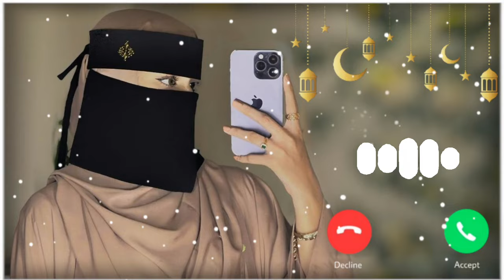Beautiful islamic ringtone || Naat ringtone Qawwali ringtone || Arabic Ringtone || new Ringtone 2024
Beautiful islamic ringtone || Naat ringtone Qawwali ringtone || Arabic Ringtone || new Ringtone 2023

New Arabic Ringtone 2023||Phone Ringtone
Nasheed Ringtone||Flute Ringtone|English
Ringtone||Call Sad ringtone phone ringtone mobile
ringtone ringtone 2023ringtonesringtone hindi new
hindi ringtone ringtone gana hindi gana
ringtone Flute ringtone caller
tune bhindi new ringtone sad song
ringtone ringtone new ringtone song ringtone
sad hindi ringtone song phone ringtone
Song Ringtone hindi song
Rjmusictones Sad ringtones 2021 Mp3 new ring
tone 2023 love ring tone Latest instrumental
ringtone. famous ringtone mobile ring tone.
ringtone. phone ring tone. mobile phone ringtone.
best mobile phone ringtones. new ringtone, new
ring tone 2020, iphone ring tone. phone ringtones,
mobile ringtone set, mobile ringtones, mobile set
ring tone. best ring tones. ring tone song.

download hindi 2020. New Hindi Love Ringtone.
Mobile Ringtone Mp3. new ringtone collection.
new hit ringtone 2020 new punjabi ringtone 2020
download iphone 2020 ringtone new ring tone
2020 tik tok top 10 hindi ringtone 2020 new
ringtone collection new ringtone 2020 love best
ringtones 2020 telugu 2020ringtone all ringtone
apple ring tone amit bhadana ringtone aashiqui 2
ring tone bollywood ringtone bhojpuri ringtone
bhajan ring tone bollywood song ringtone best
2020 ringtone bangla ringtone bgm ringtone
bewafa ringtone cutter ring tone cutter app
ringtone comedy ringtone change ringtone cut
song ringtone closer ringtone cartoon ringtone
collection ringtone cool ring tone come ringtone
download kaise kare ringtone dialogue ringtone dj
remix ring tone dil diyan gallan ring tone dance
ringtone download app ring tone daru badnaam
kar de ring tone ehsas nahi tujhko ringtone english
song ring tone emotional ring tone ever ring tone
ek tha tiger ringtone english song 2020. Ring tone.
Mp3. Sad emotional flute music ringtone mp3.
Sad ringtone. Sad ringtone song. Sad ringtone
2020 Sad ring tone hindi. Sad ring tone music, Sad
ringtone audio. Sad ringtone audio download. Sad
music. Sad music audio. Sad music aaa. Sad
music alone. Sad music background sad flute
music ringtone. Flute music ringtone. Sad music
ringtone. Very sad ring tone. Sad love ringtone.
Sad flute ringtone, Sad ringtone 2020. Sad
ringtone female. Sad ringtone instrumental, A very
sad ringtone. Sad ringtone bollywood 2020., Sad
ringtone bollywood download. Sad crying
ringtone. Sad call ring tone. Sad emotional
ringtone download. Jaan e mann sad ring tone
download. Sad guitar ringtone mp3. Salman khan
sad ringtoneflutee ringtone, e ringtone song.
ringtone e dile nadan, ringtonei love you, ringtone
phone, ringtone i hate you, ringtone i love u jaan,
ringtone i love you baby, ringtone i love, ringtone i
miss you, iphone 13 ringtone, i ringtone iphone, i